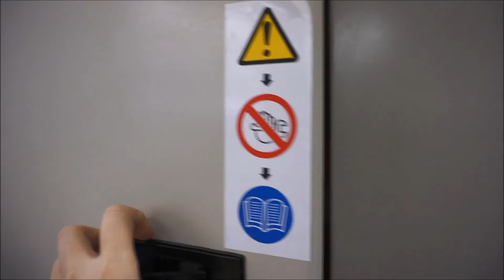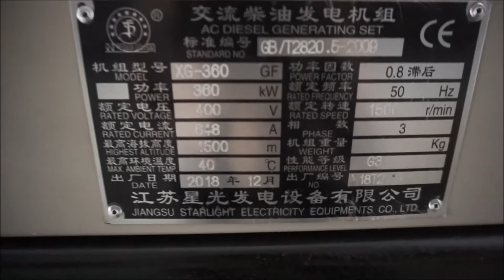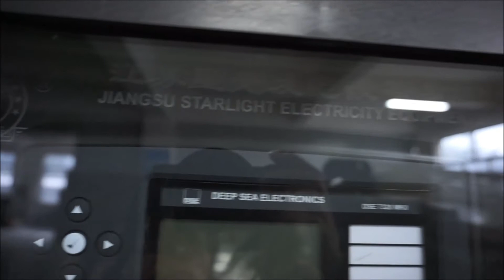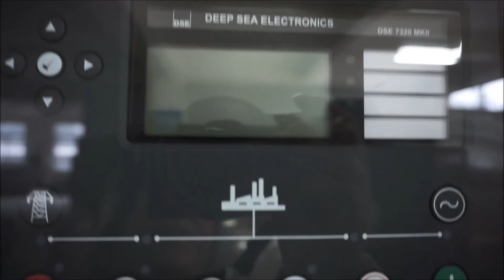360KW Silent Diesel Generator Set